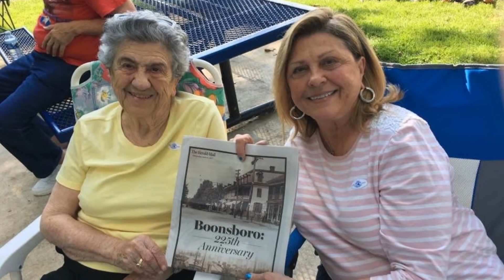The Life of Mary Jane Kephart Albert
Pictures of Mary Jane Kephart Albert